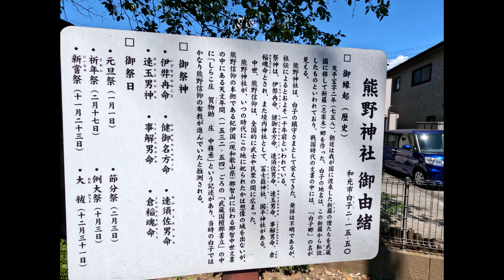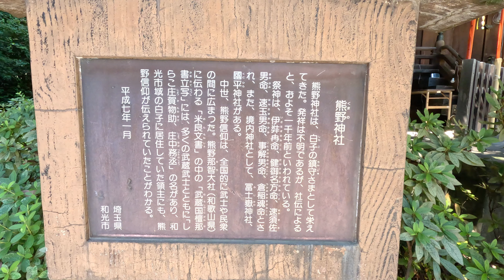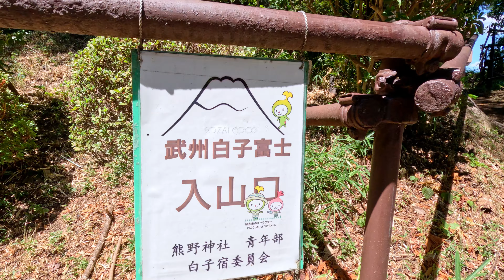[4K]夏詣の季節到来🎐✨白子富士🗻武州白子熊野神社❮ぶしゅうしらこくまのじんじゃ❯JP208✨埼玉県和光市[2023.8.2撮影]お隣の清龍寺とあわせてパワースポット巡りしてみては🙏✨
00:00 - はじめに
00:20 - 御由緒
00:25 - 鳥居(駐車場について)
01:13 - 拝殿
02:36 - 白子滝坂稲荷
03:26 - 富士嶽神社(白子富士)
07:08 - 白子滝坂稲荷横の石段を登る(何もありませんでした)
08:15 - おわりに

遠隔参拝、神様仏様へのメッセージもご自由にご記入下さい🙏✨神恩感謝✨
JP/TPとはGoogleMapの口コミ数をポイント化したもので、参考程度に記載しています。優劣をつけるものではございません。
「神社だけなんてもったいない。」神社も素晴らしいですし、お寺もありがたいものです。神仏習合の歴史を知ることでそう思うようになりました。

全言語に対応しております✨Videos with subtitles are available in all languages. Please excuse any translation errors.
令和六年✨2024年✨甲辰(きのえたつ)🐉は龍神・龍スポット巡りが楽しみな年になりそうですね。
主に関東にはなりますが、県別再生リスト等ご参考になさって下さい🙏

さて、GoPro HERO Black11とInsta360 Ace Proとの二刀流となったそれがしSeason2が、さらにパワーアップして神社仏閣を撮って参るっ✨終わりなき旅の最果てに待つものとは…。
実際に行かれる方の参考になるようになるべく撮ってすぐの旬な動画を [ 全言語字幕 / 4K映像 / 60FPS ] にてアップ！
2023年2月から延べ354寺社以上巡っており、まだまだ動画にしていない素材が沢山あります。
秩父三十四箇所観音霊場巡礼2023年10月12日結願卍
坂東三十三箇所観音霊場巡礼2023年11月22日発願いたしました卍
素戔嗚尊に光をいただき、瀬織津姫にあこがれ、不動明王に守られ、龍とおともだち。

使用させて頂いたBGM(YouTube Audio Libraly以外)はこちら
時間、色彩および空間のコンポジション